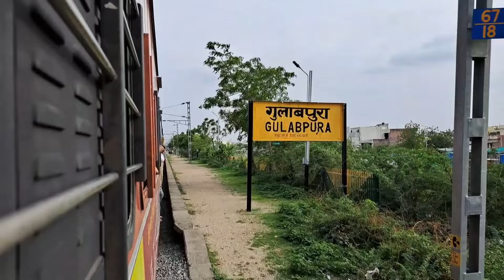12992 Jaipur Udaipur Intercity Train Journey with Electric Traction - Monsoon Journey Vlog - Part 1